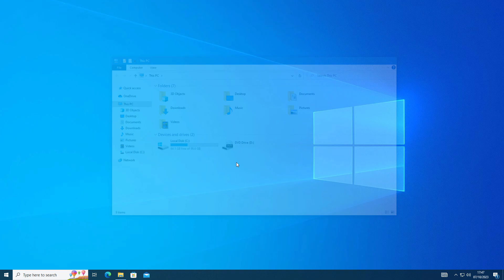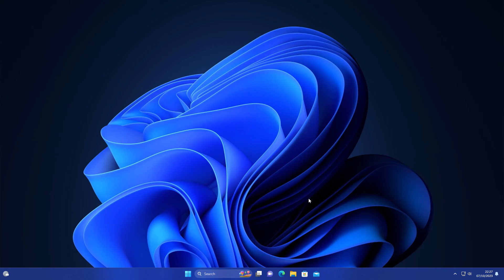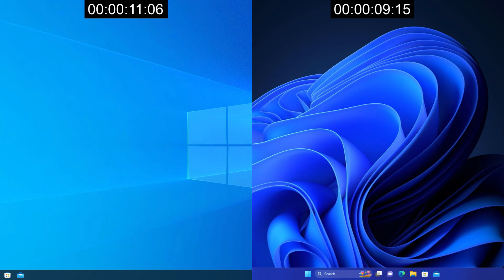Windows 11 23H2 vs Windows 10 | Speed Test (Which Is Better?)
Best software to recover data from Windows 11 and Windows 10 for free
Both Windows run on the same hardware configuration you can see in Task Manager while showing resource usage.

Both Windows 11 23H2 and Windows 10 22H2 are updated versions!